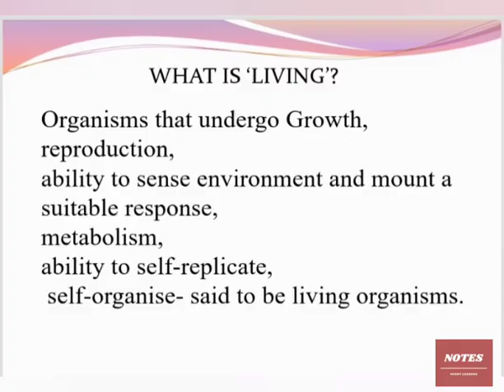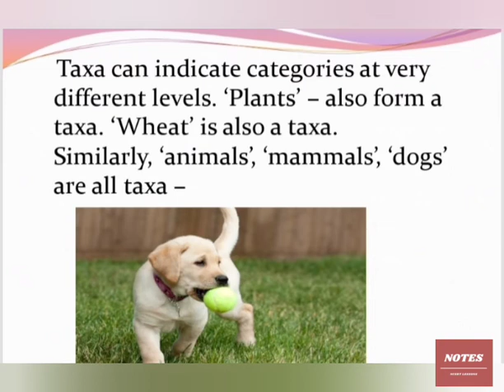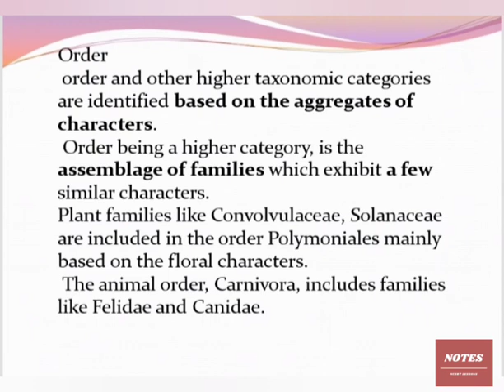class 11 biology chapter 1 the living world .